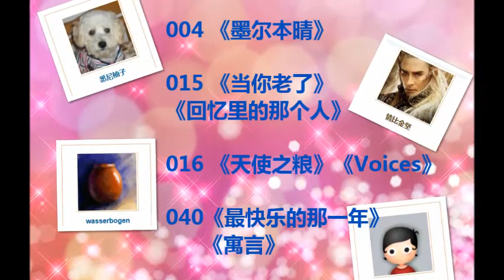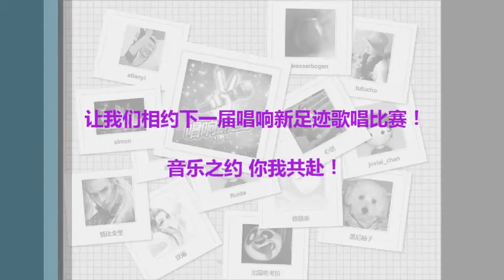唱响新足迹2015总决赛 颁奖仪式